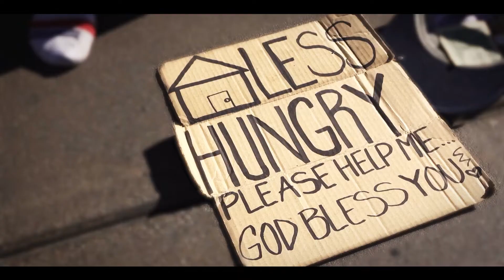THE LAST CALL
The time has drawn near. Wait for the final results. There is no one here that will save you. Beam me up Scotty.